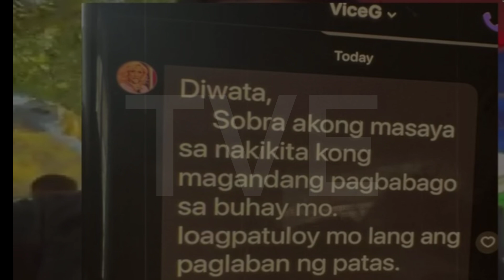BAGONG REGALO NI DIWATA ..PINAGKAGULUHAN NG LAHAT | Trendvibes Entertainment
BAGONG REGALO NI DIWATA ..PINAGKAGULUHAN ?!

NAGPAMALAS NG KASIYAHAN SI DIWATA MATAPOS IBAHAGI ANG MENSAHE NA IPINADALA SA KANYA NI VICE GANDA KASUNOD NG PAGBIBIGAY NITO NG REGALO PARA SA KANYA.

ALAMIN ANG BUONG DETALYE!!!